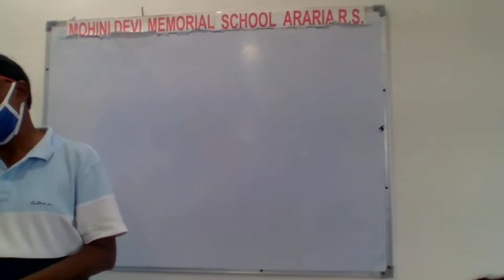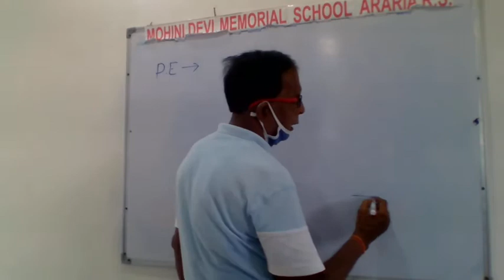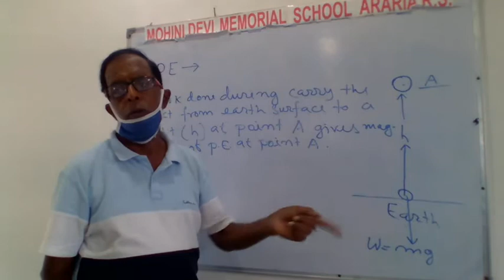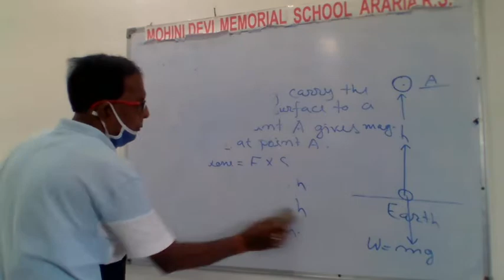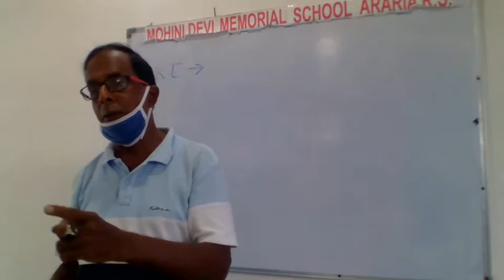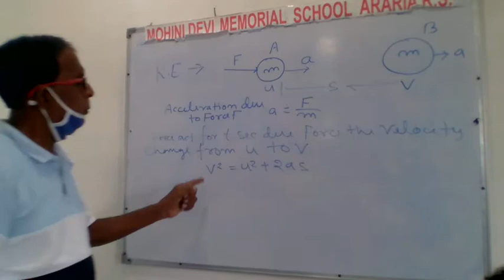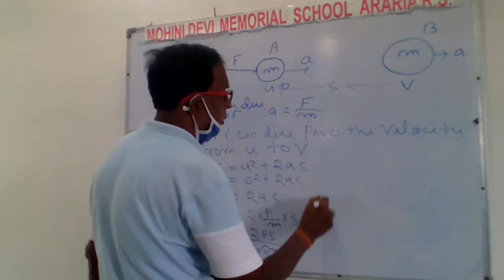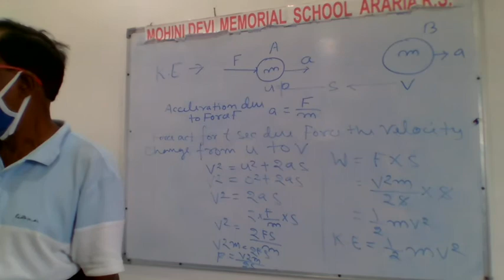Class-IX ,Phy By Ravindra Singh